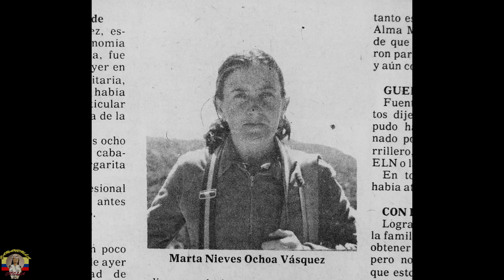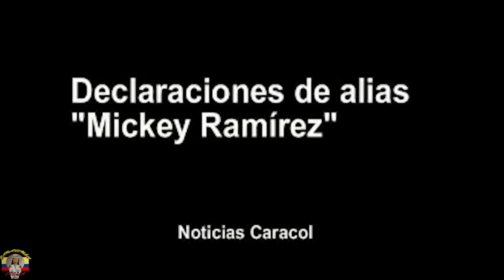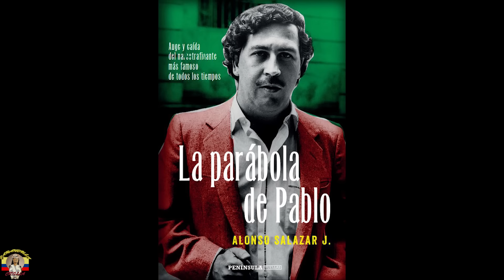Quien es Mauricio RESTREPO en la Vida REAL